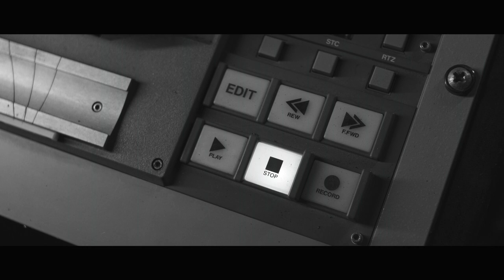Charlotte Spiral - Full Session @ The Vatican Studios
Huge thanks to Charlotte Spiral for blessing us with this beautiful live performance.

1) New Light
2) Pitseleh (Elliot Smith Cover)
3) Only Place I know.

They are,

Amy Spencer
Aviram Barath
Calum Duncan
Rotem Haguel

Director Of Photography/Editor - Morgan Sinclair
B Cam - Stefan Atkin
Engineering - Jorge Esteban
With thanks as ever to Oscar